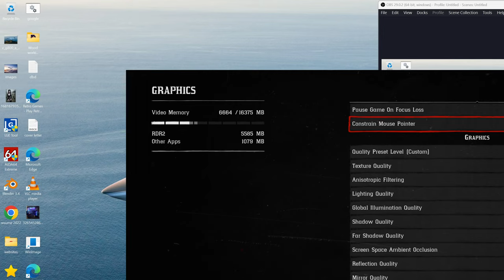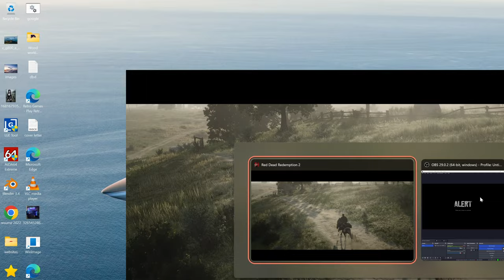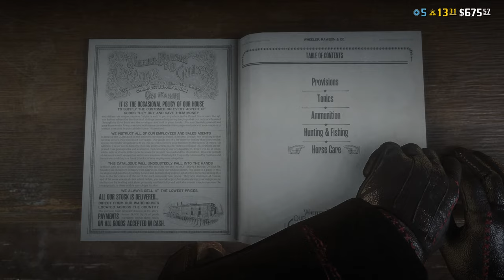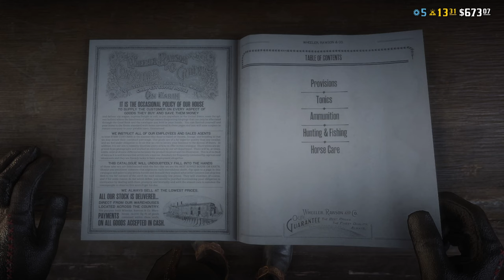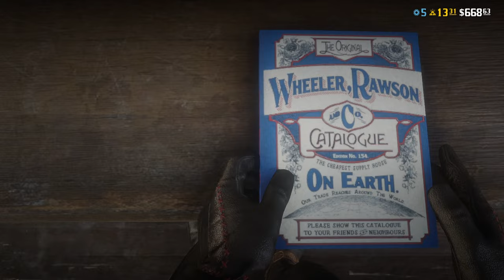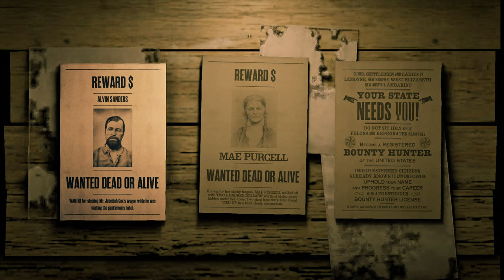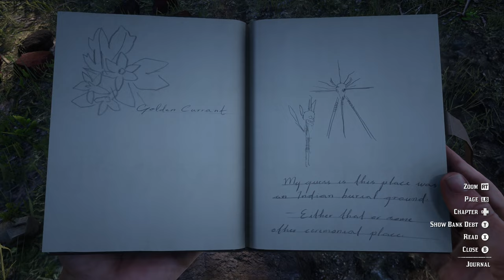Red Dead Redemption 2 Random moments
/ nymaztek315​​​
~My Personal Gaming Rig Specs~
Samsung 980 EVO PRO 1TB NVMe
Samsung 970 EVO Plus 500GB NVMe
Samsung 860 EVO Pro 512GB SSD
Samsung 850 EVO 500GB SSD:  shorturl.at/crzY4
2TB Seagate
Nvidia RTX 4080: shorturl.at/lOTY9
CORSAIR TX850 850Watt 80+Gold PSU
Noctua NH-C14S